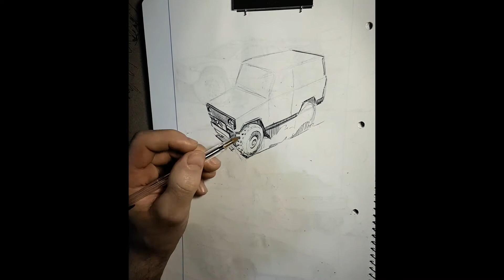Drawing cars #73 (Mercedes-Benz 280 GE, Dakar 1983)